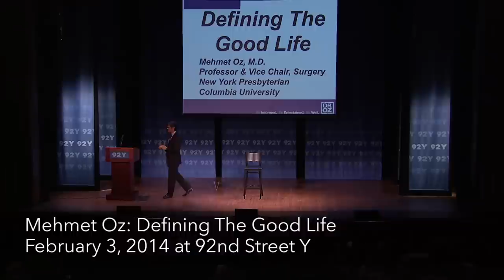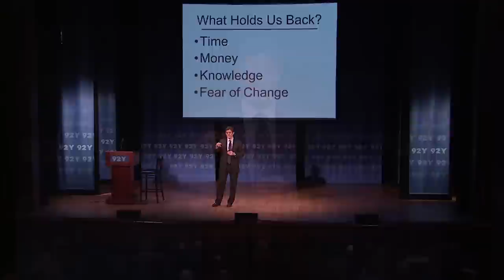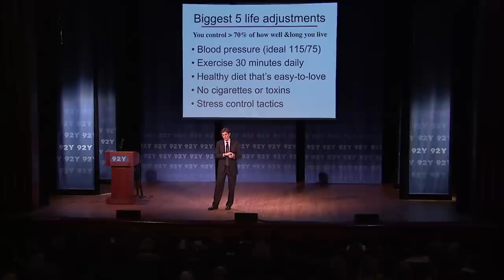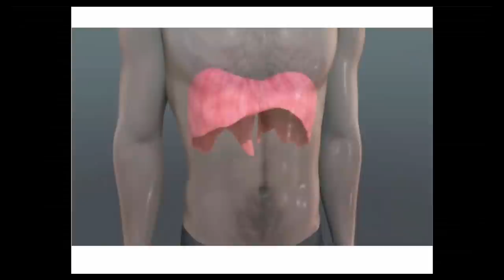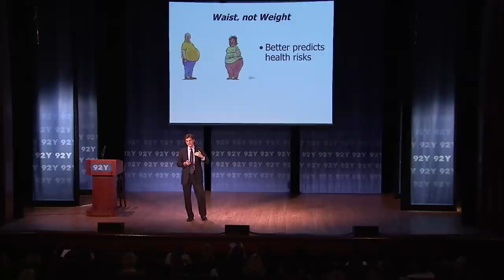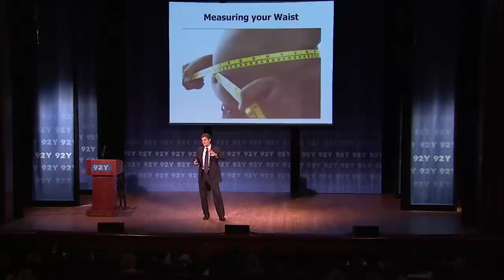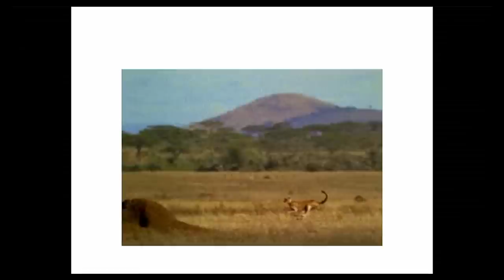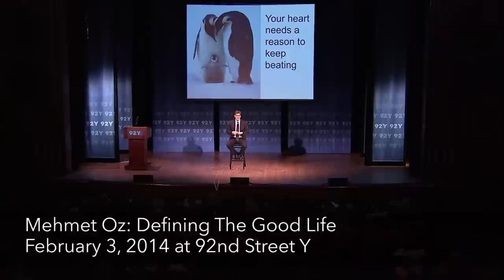Dr. Mehmet Oz on Better Health, Healing and Living Well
Tackling topics from metabolism to boosting energy, and stress management to anti-aging, with his signature wit and wisdom, Dr. Oz shares cutting-edge information on your most pressing health matters and talks about his latest venture, a new magazine he's launching with Hearst.

92nd Street Y is a world-class nonprofit community and cultural center that connects people at every stage of life to the worlds of education, the arts, health and wellness, and Jewish life. Through the breadth and depth of 92Y's extraordinary programs, we enrich lives, create community and elevate humanity. More than 300,000 people visit 92Y's New York City venues annually, and millions more join us through the Internet, satellite broadcasts and other digital media. A proudly Jewish organization since its founding in 1874, 92Y embraces its heritage and enthusiastically welcomes people of all backgrounds and perspectives.

Be the first to learn about just-added events, late-breaking news and exclusive discounts. Join our free eNews: